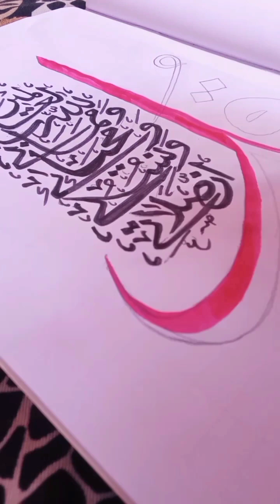Quranic verses ....arabic calligraphy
islamic calligraphy
calligraphy
calligraphy learn
arabic calligraphy
Nasheed..